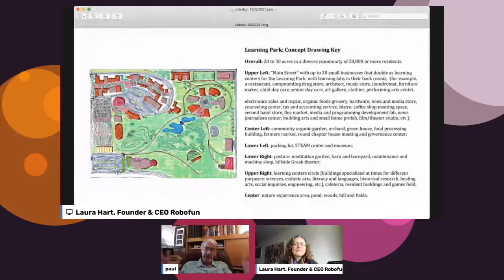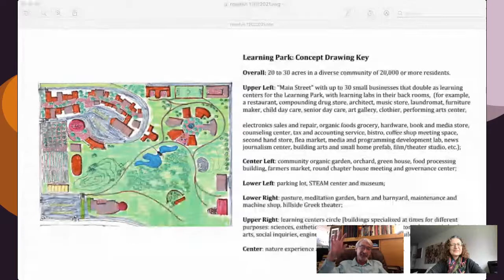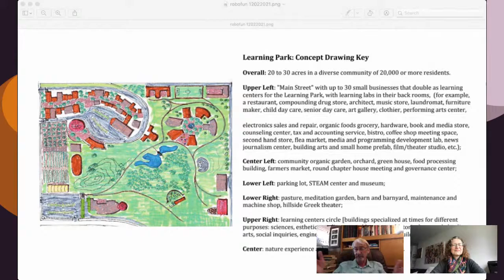Learning, Non-Conventionally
Paul Tatter works with a nonprofit that sees conventional schooling as outdated- we're ready for an entirely new way of learning. They envision an entirely different institution of public education. Having grown Paul grew up in a dairy-farming town where nature and community were the highest regards in education. Paul is a lifelong educator: a Head Start field worker, a teacher and principal in rural, urban and tribal reservation schools, teacher at four colleges and universities, and executive director of science centers in Colorado, Connecticut and New Mexico. He designed and built a traveling science and math museum in Costa Rica. Join our talk with Paul to hear about his journey in the love of learning, from then to now.